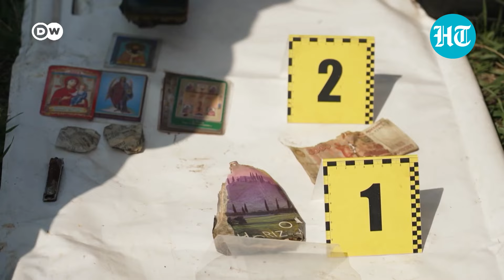How Volunteers Are Identifying, Recovering Both Russian, Ukrainian Soldiers' Bodies On Battlefield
Volunteers in Ukraine try to recover and identify bodies of soldiers who died in the war, both Ukrainian and Russian. It brings solace to families of the dead and also makes the death official, which can help families claim compensation. Watch this to know more.